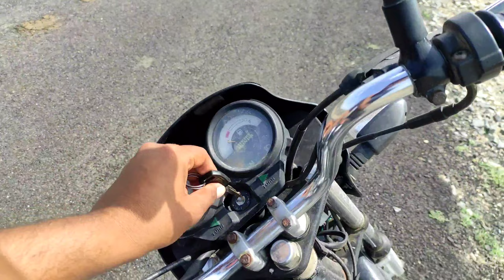Pahado Me Party | Pahado Me Full Party Enjoy | Pahado Me Aay 😀